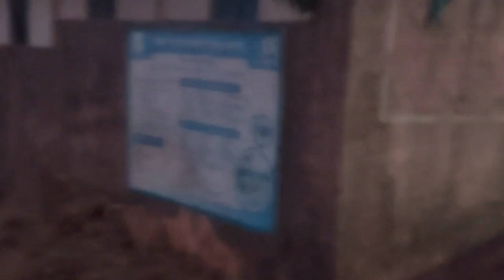गाँव का सूखा नाला ! village dry river